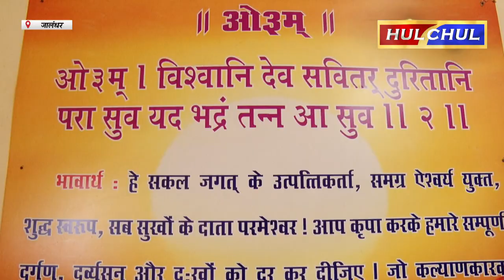Hulchul TV :आर्य समाज मंदिर शहीद भगत सिंह नगर में साप्ताहिक हवन यज्ञ का आयोजन